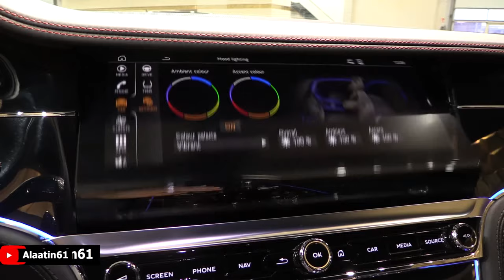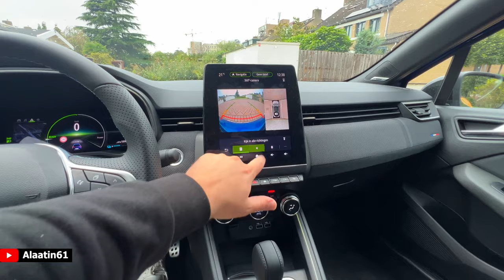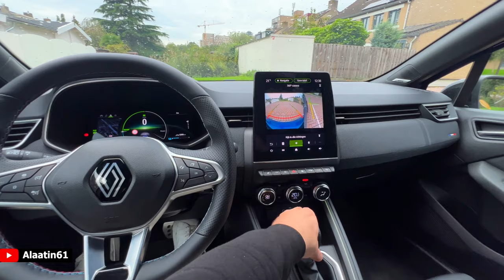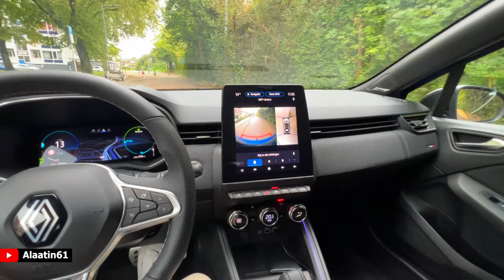YENİ RENAULT CLIO 2024 Test Sürüşü | TR'de ilk Kez | 950.061₺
Ben Alaatin61 , bugün 950.000 TL değerindeki Renault Clio ile Bir günde Neler Yapılır!